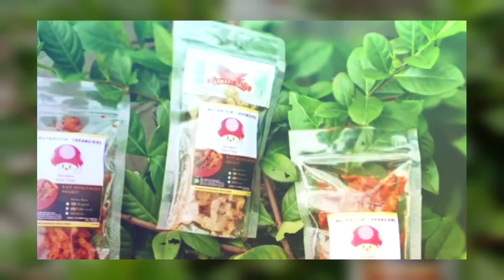Pembuatan Jamur Crispy Mahasiswa Prodi Pendidikan Ekonomi UPR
Kami ditantang membuat produk, memasarkan dan mengelola modal menjadi keuntungan untuk pengembangan usaha. Alhamdulilah prosesnya luar biasa mengajarkan kami sekali untuk membuat produk dan betwirausaha.